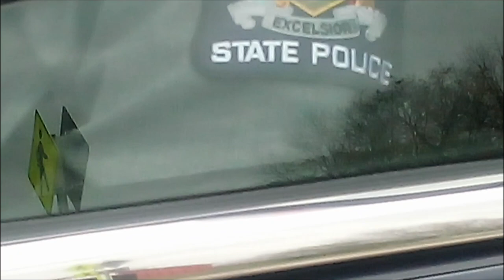mountain magic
looking for the bad guy in the mountain